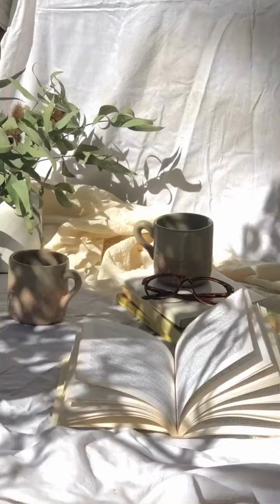Breaking the Mold: Taking Responsibility for Your Actions